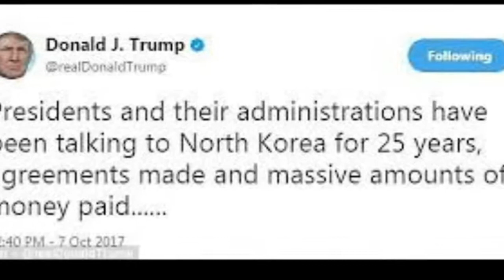'One thing will work' for North Korea: Trump উত্তর কোরিয়ার ক্ষেত্রে ‘একটি জিনিসই কাজ করবে’: ট্রাম্প